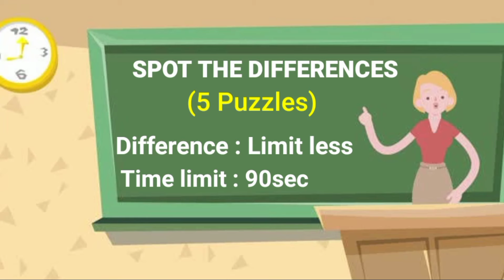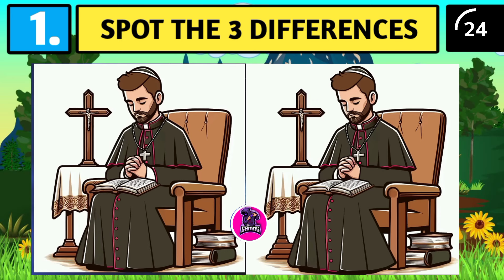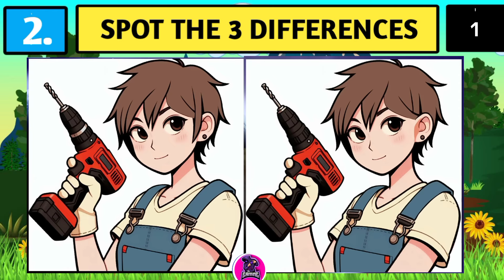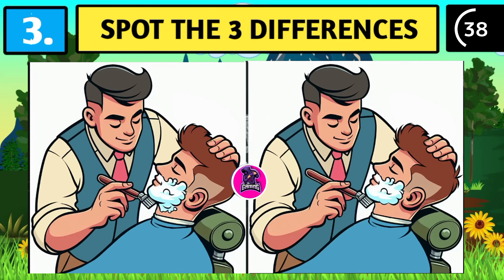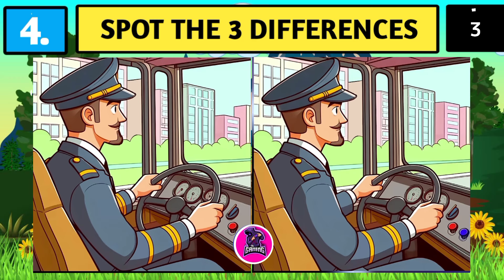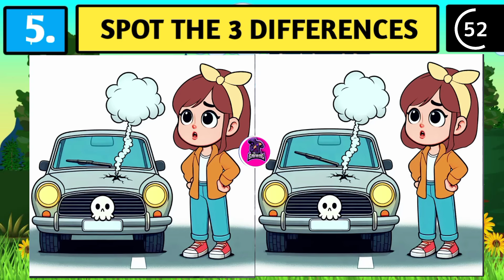Spot The Difference : Can You Find All Differences {Find the difference}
Spot The Difference : Can You Find All Differences {Find the difference} @dailylifegaming7584

Challange yourself to find 3 differences between two pictures.

Look at the pictures and find 3 different place you get 90 seconds for each puzzle.
There are 5 puzzle.

Spot the difference develop concentration, observation and memory.

Topic Cover:
find differences
find difference
spot the difference Disney

TIMELINE
00:00 INTRO
00:22 PUZZLE 1
01:53 PUZZLE 1 (ANSWER)
02:00 PUZZLE 2
03:30 PUZZLE 2 (ANSWER)
03:37 PUZZLE 3
05:07 PUZZLE 3 (ANSWER)
05:14 PUZZLE 4
06:44 PUZZLE 4 (ANSWER)
06:54 PUZZLE 5
08:21 PUZZLE 5 (ANSWER)
08:28 OUTRO